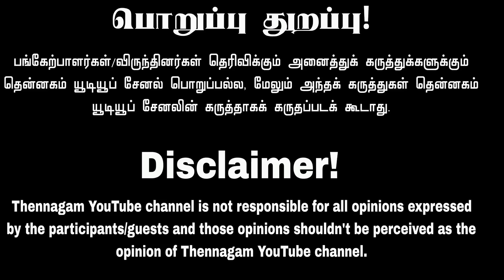1,00,000 உறவுகளின் ஆதரவோடு தென்னகம் | நன்றி சொல்ல வேண்டிய நபர்கள்??